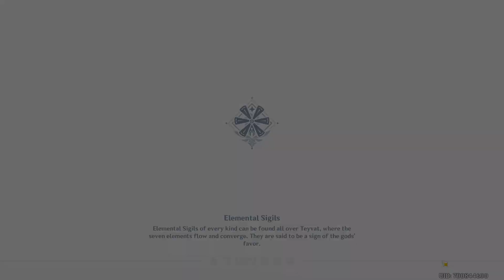Genshin Impact - MARVELOUSE MERCHENDISE | DAY 3| LIBEN LOCATION